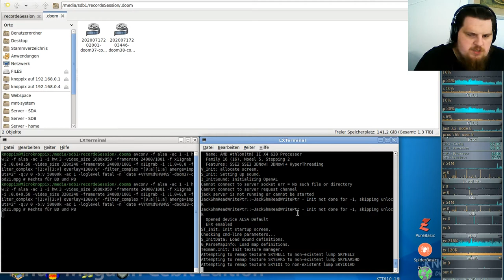Let´s Play Call of DooM Sigil Ultimate (gzdoom) E3M8 - Dis